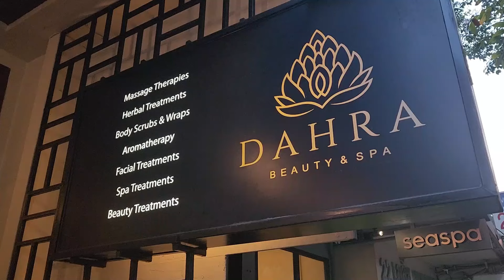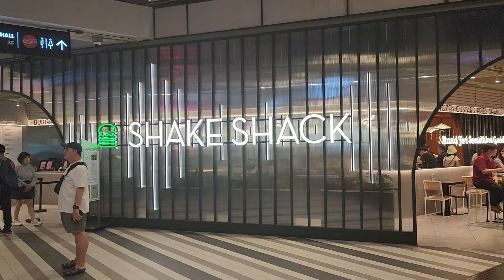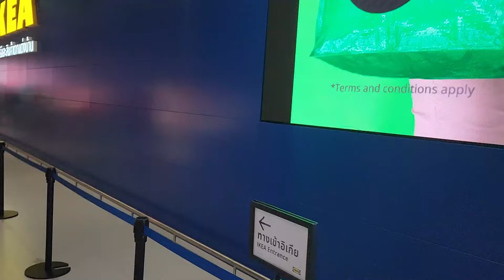It's Your Business What You Spend In Thailand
There's always talk among expats on money issues in Thailand.  It's your business what you spend in Thailand.  I try to keep a budget, but I'm enjoying spending some cash I've saved my whole life.

On my channel banner above you'll find the current links to my favorite travel credit cards.

I also receive airline and hotel miles if you apply and are approved for a credit card using my link on my channel banner.  If a card is right for you, I'd appreciate you using my link